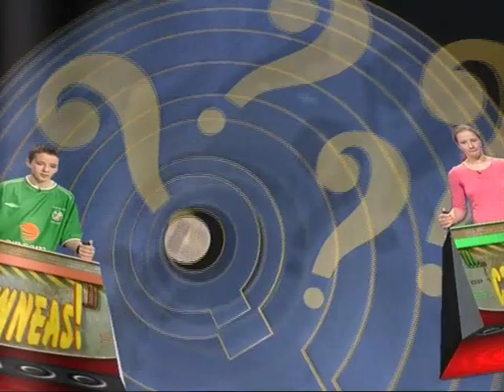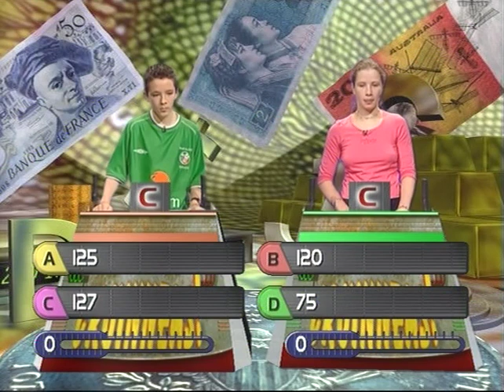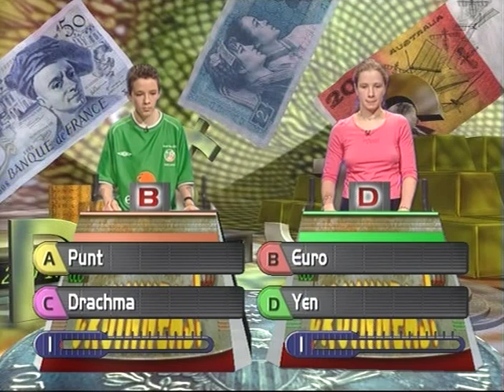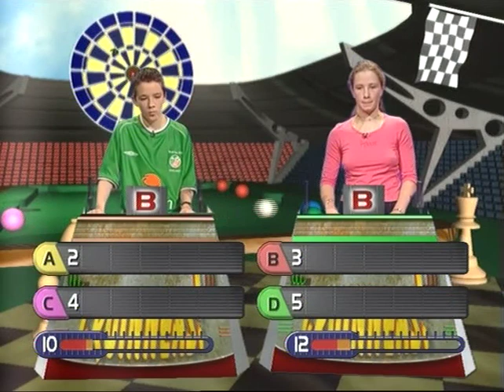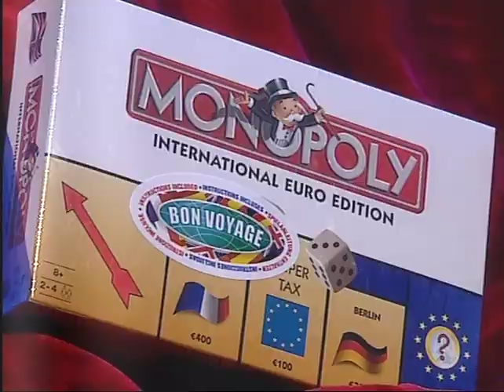Cillian Irish on Cruinneas TG4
Me when I was on the TG4 TV Show Cruinneas when I was in 6th class.